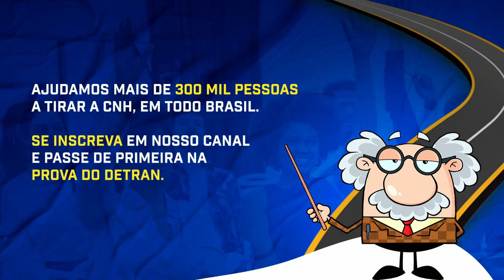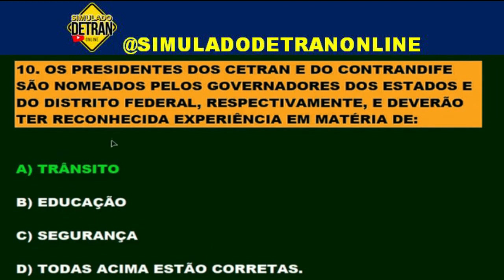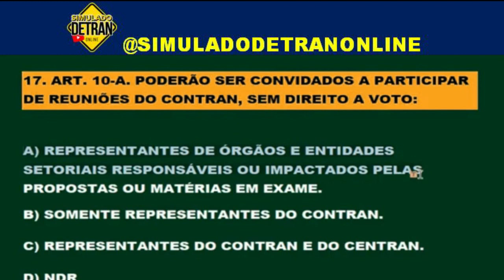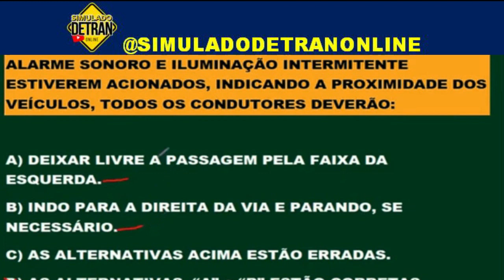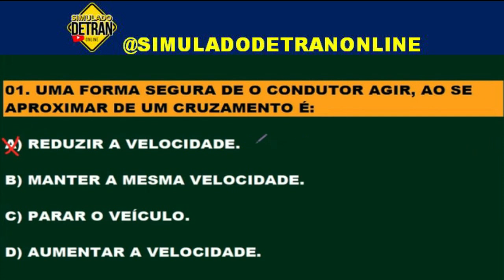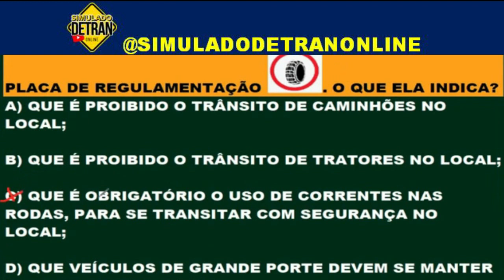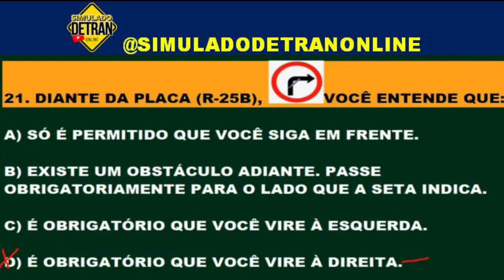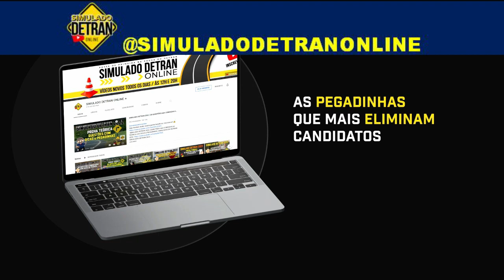60 QUESTÕES COMENTADAS da TEÓRICA+PSICOTÉCNICO do DETRAN 2023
simuladodetranonline dicasepegadinhasdodetran detrancomdicasepegadinhas SIMULADO DETRAN 2023│60 QUESTÕES COMENTADAS da TEÓRICA+PSICOTÉCNICO.